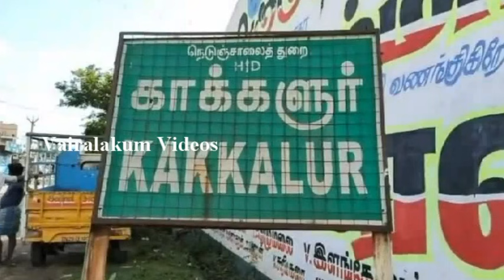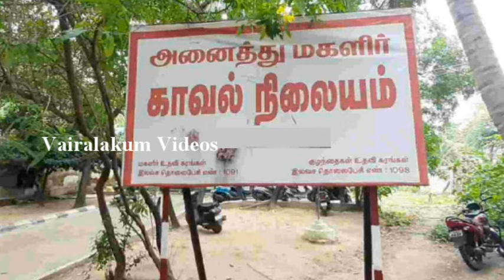வசமாக சிக்கிய காக்களூர் உடற்பயிற்சி கூட பயிற்சியாளர் அரவிந்தன்